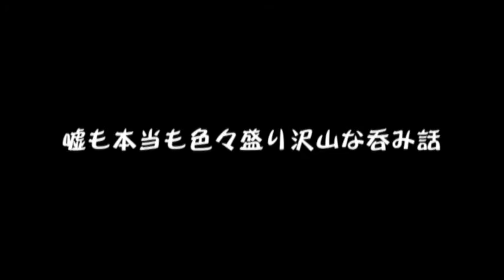『寝返りTV！』～2015/8/31放送分「ハード・デイズ・ナイト」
撮影／武信貴行（SP水曜劇場）、配信／キンソン